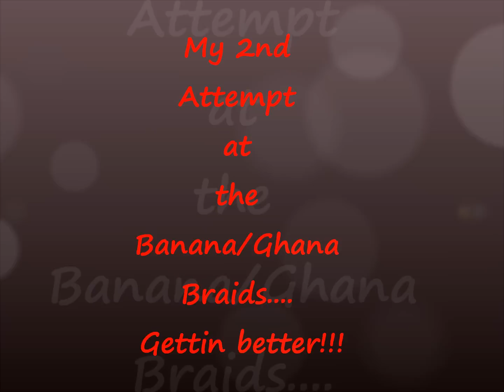2nd Attempt Banana Braids/Ghana braids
Getting alil better time to perfect that thing:-)... Keep in mind my daughters hair needed to be permed !!